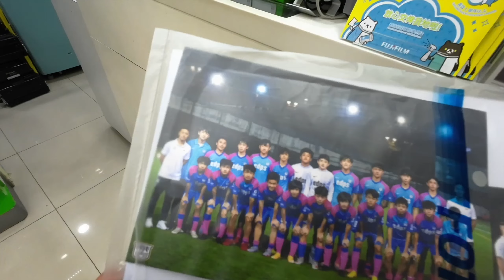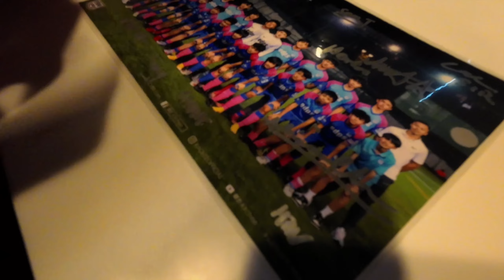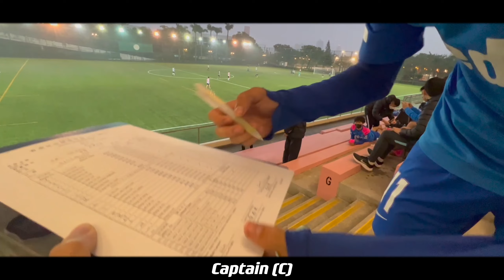2022年最後勝利 I 歡送要離開球員 I Key Moments | Last Game in 2022 | Small Farewell to Our Player Leo